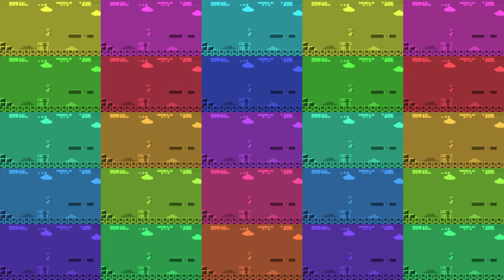Mama We're all crazy now Amazing cover, stop what you're doing and watch this now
Slade momma we're all crazy now was a phenomenal hit from the early seventies. What a time to be alive. The girls were loose, drugs were cheap and people actually talked to each other.